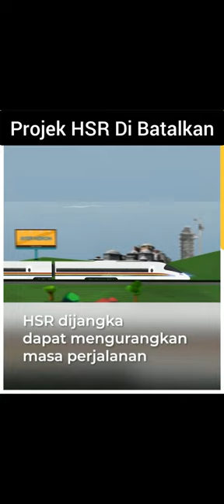Loke di gesa siasat pembatalan projek HSR oleh Kerajaan PN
Menteri Pengangkutan Loke Siew Fook digesa menyiasat keputusan kerajaan Perikatan Nasional (PN) membatalkan projek kereta api berkelajuan tinggi (HSR) KL-Singapura.

Aziz Kaprawi, timbalan menteri pengangkutan ketika HSR diumumkan, berkata banyak kajian menunjukkan projek itu akan memberi manfaat kepada rakyat dan ekonomi.

HSR dijangka dapat mengurangkan masa perjalanan antara Kuala Lumpur dan Singapura kepada hanya 90 minit.

Sebelum wabak melanda, laluan udara antara dua bandar itu adalah yang tersibuk di dunia.

Saya harap menteri baharu itu akan siasat apa terjadi (yang membawa kepada pembatalan projek HSR),” kata Aziz, yang berkhidmat dalam pentadbiran Najib Razak, kepada FMT.

Projek HSR dibatalkan pada 1 Jan 2021, dengan Malaysia perlu membayar pampasan RM320 juta kepada Singapura sebagai sebahagian daripada tanggungjawabnya menurut perjanjian dua hala.

Dilaporkan kemudian bahawa Singapura tidak menerima cadangan Putrajaya untuk mengeluarkan pembekal sistem dan pengendali rangkaian HSR yang bertanggungjawab ke atas kedua-dua negara.

Tiada ketelusan langsung (di pihak kerajaan PN). Kajian mana yang menjadi rujukan kerajaan pada masa itu ketika membuat keputusan?

“Adakah alternatif (kepada HSR) diusul atau dibincangkan oleh Jemaah Menteri?” soal Aziz.

Beliau berharap Loke akan mendedahkan butiran mengenai pembatalan HSR itu kerana penting bagi orang ramai untuk mengetahui semua fakta mengenai perkara itu.

Siasatan sedemikian harus “teliti dan telus”, katanya.

HOMENEWSBERITAOPINIONWORLDBUSINESSPROPERTYSPORTSLIFESTYLESCHOLARSHIPSGALLERY

Loke digesa siasat keputusan kerajaan PN batal projek HSR KL-Singapura

Robin Augustin

156Shares

￼HSR KL-Singapura dijangka dapat mengurangkan masa perjalanan antara dua destinasi itu kepada hanya 90 minit. (Gambar fail)

PETALING JAYA: Menteri Pengangkutan Loke Siew Fook digesa menyiasat keputusan kerajaan Perikatan Nasional (PN) membatalkan projek kereta api berkelajuan tinggi (HSR) KL-Singapura.

Susulan pembatalan projek itu, menteri ekonomi ketika itu, Mustapa Mohamed, mendedahkan bahawa kajian ke atas cadangan HSR Kuala Lumpur-Johor Bahru telah siap dan diserahkan kepada Jemaah Menteri.

Aziz berkata, butiran kajian ini juga perlu didedahkan kepada umum, dengan menyatakan bahawa pakar telah menyuarakan kebimbangan bahawa laluan Kuala Lumpur-Johor Bahru tidak mampan.

“Mesti ada akauntabiliti. Siapa yang mendapat manfaat daripada pembatalan HSR KL-Singapura? Kenapa keputusan bodoh itu dibuat?” katanya.

Terdapat banyak desakan agar projek HSR Kuala Lumpur-Singapura dihidupkan semula.

Bekas menteri kewangan Lim Guan Eng antara yang berkata bahawa projek itu perlu diteruskan kerana ia akan membawa manfaat dari segi ekonomi kepada negeri seperti Johor, Melaka, dan Negeri Sembilan, serta Lembah Klang.